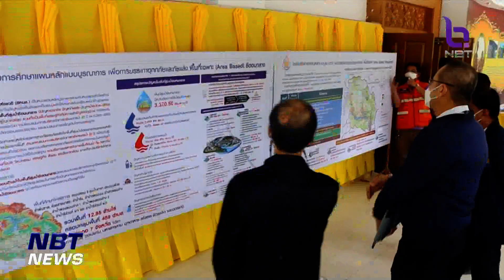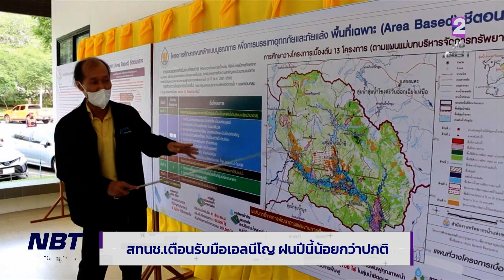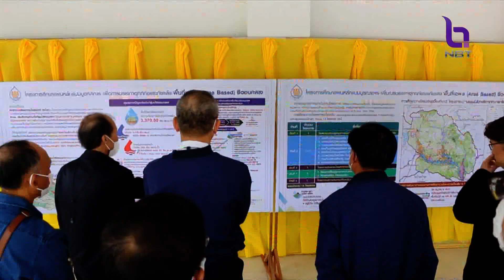สทนช. เตือนรับมือเอลนีโญ ฝนปีนี้น้อยกว่าปกติ ข่าวเช้า วันที่ 12 มิถุนายน 2566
แม้ยังมีฝนในหลายพื้นที่ แต่มีการคาดการณ์ว่า  ฤดูฝนปีนี้ ฝนจะตกน้อยกว่าปกติ จากปรากฏการณ์เอลนีโญ่  ดังนั้นเพื่อวางแผนบริหารจัดการน้ำฤดูฝนปีนี้  สทนช. ได้ลงพื้นที่จังหวัดขอนแก่น หารือหน่วยงานที่เกี่ยวข้อง เตรียมพร้อมรับมือ พร้อมเปิดแผนพัฒนาลุ่มน้ำชีตอนกลาง เพื่อลดพื้นที่เสี่ยงน้ำท่วม-แล้งซ้ำซาก